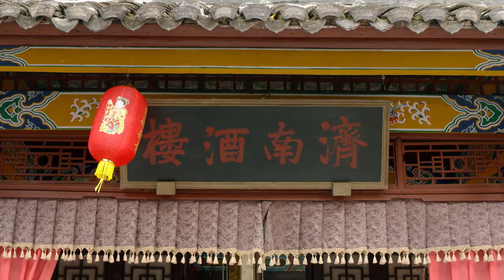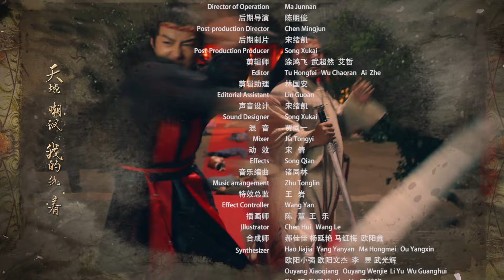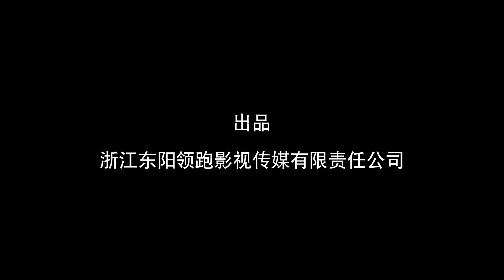MULTISUB【大清神捕Qing Dynasty Detective 】06：清朝由盛转衰，在南方阳城发生一起耸人听闻的剥皮案，各方势力因案蠢蠢欲动| 王厦 李墨之 詹牧| 剧盒独播剧场